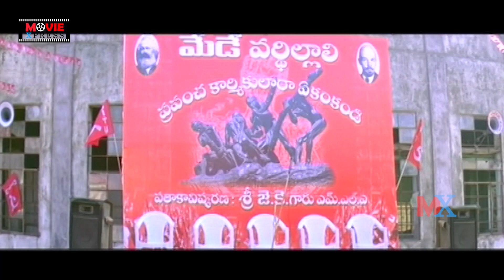Krishnam Raju Action Scene | Movie Express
Krishnam Raju Action Scene. Keep Follow Us For More Telugu Movie Scenes